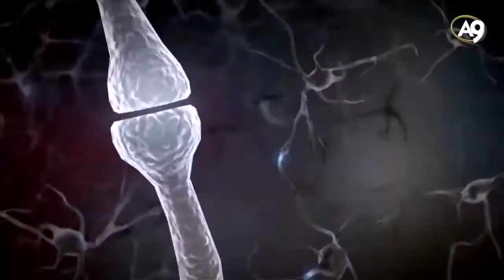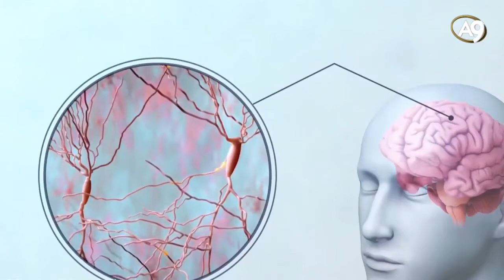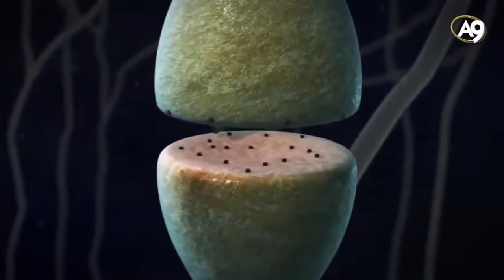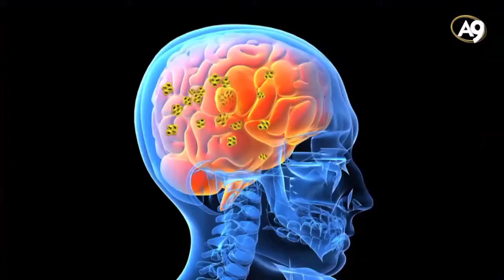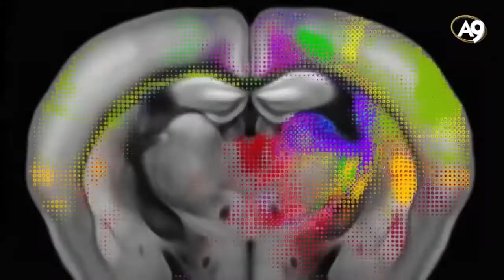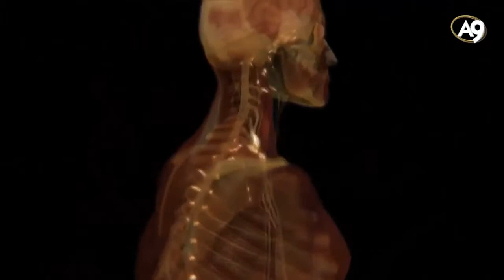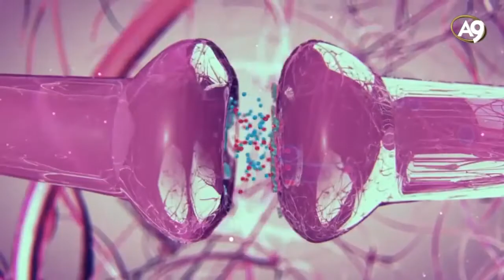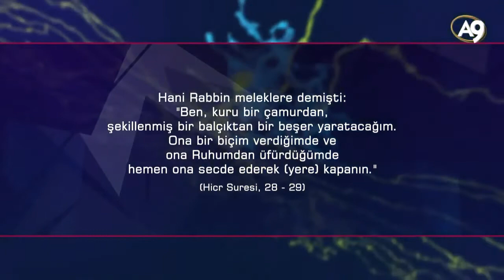Beyinin mucizesi Beynimiz nasıl çalışır? Belgesel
Beynimizin Olağanüstü Çalışma Mekanızması